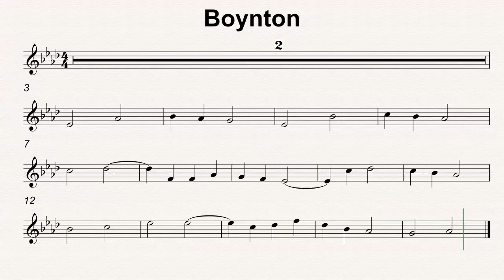Ab Maj 44 Boynton 60bmp